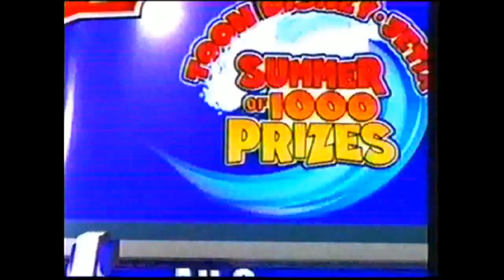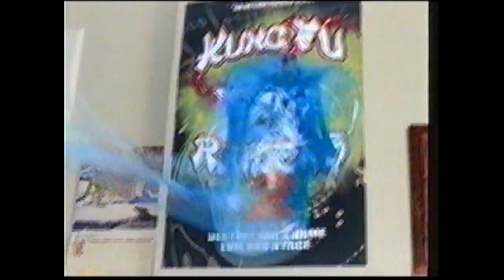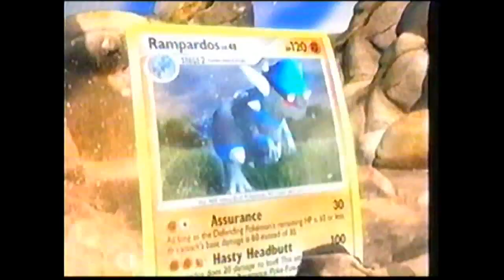Jetix on Toon Disney Dungeons and Dragons Spring, Summer 2007 Part 2